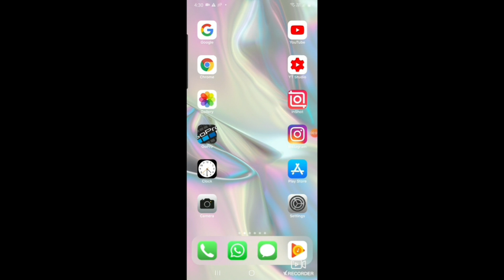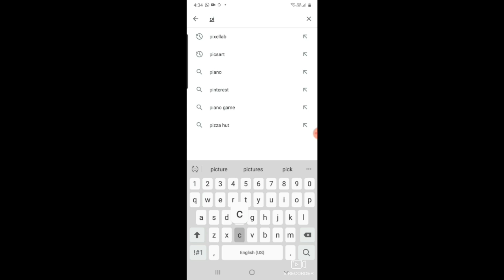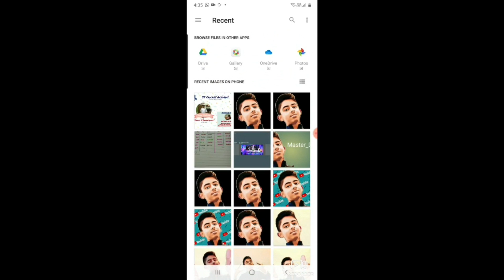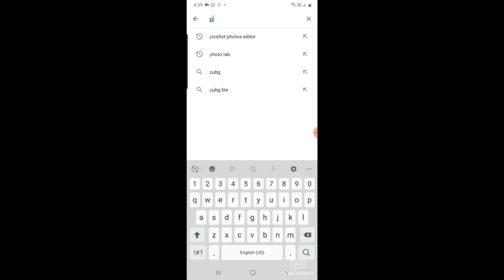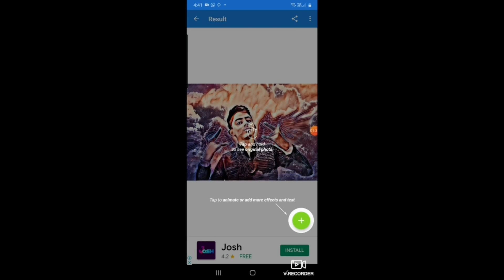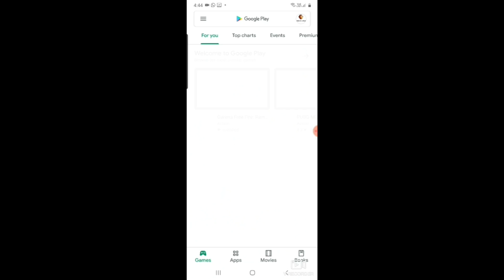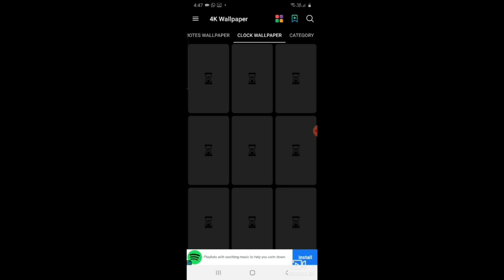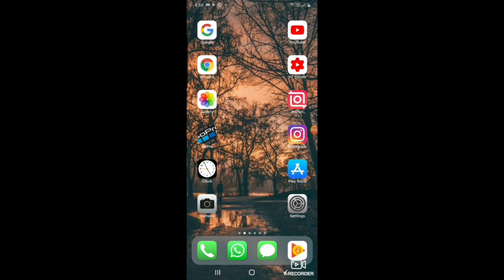5 interesting apps 🔥| in tamil | 《 Master_Dhilip 》